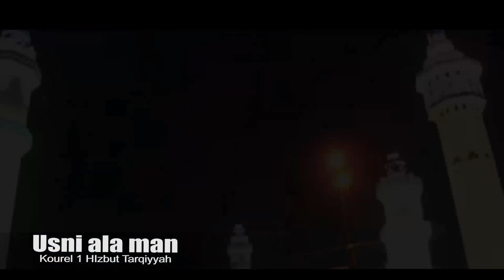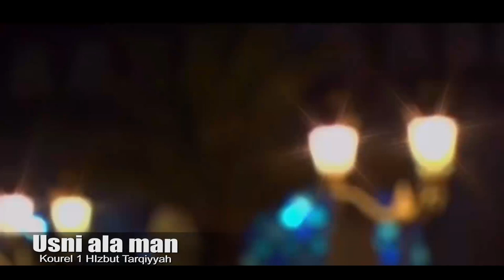clip officiel kourel 1 hizbut tarqiyyah magal touba 2019